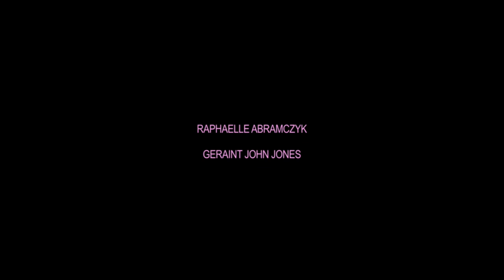Geraint John Jones - The Last Waltz (OFFICIAL VIDEO)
Geraint John Jones // The Last Waltz (c) Directed by Robin Watine
Taken from "Fo(u)r Love Songs" (Release February 26th 2016)